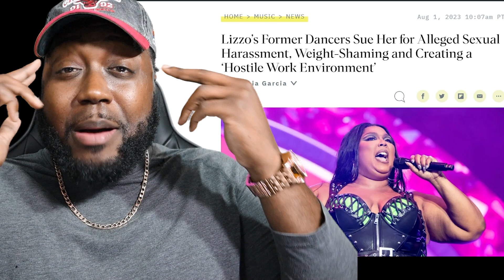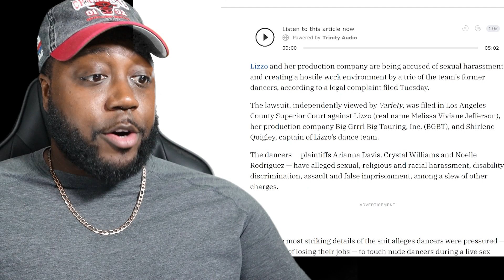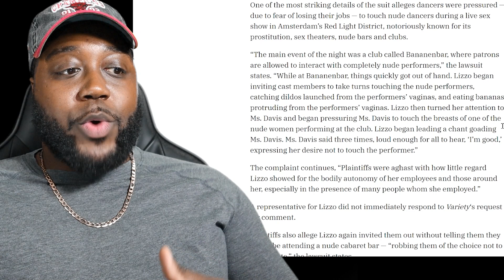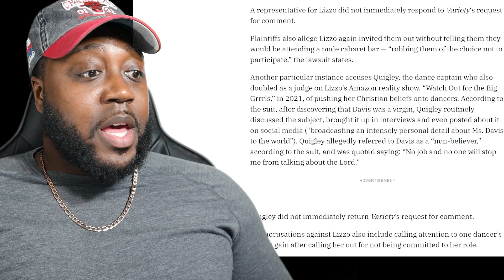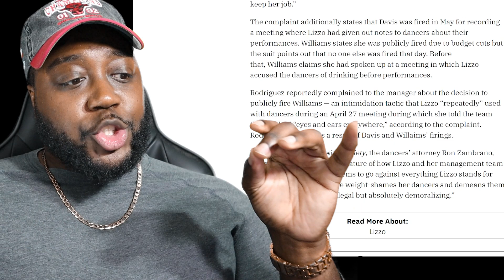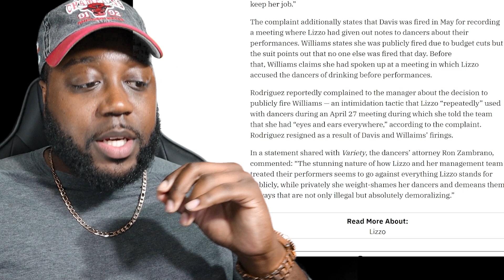Lizzo Sued for Weight-Shaming her Dancers! “S.H.” also Mentioned!